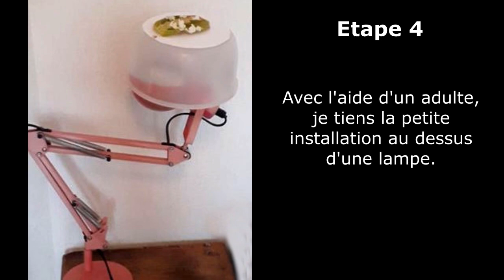La Fabrique des tutos pour parler d'art à la maison : réalise ta nature morte printanière🌿🌸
🧑🎨 La Fabrique des tutos pour parler d'art à la maison
 Aujourd'hui réalise ta nature morte printanière, puis découvre un grand peintre du fleurs du XVIIIe siècle ! 🌿🌸

👉 Pour t'aider dans tes créations, retrouve le mode d'emploi complet

Le rendez-vous des familles en confinement 🏠
Notre service des publics propose aux enfants des jeux d’expérimentation inventifs le mercredi et le week-end.

👉Pour en savoir plus sur les activités pédagogiques conçues par le musée avec l’aide d’enseignants, rendez-vous
👉Pour les familles qui souhaitent partager leurs réalisations avec nous, n’oubliez pas d’ajouter :